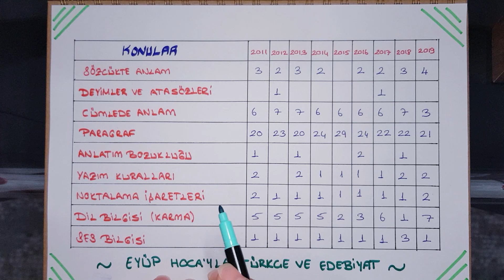Türkçe Son 10 Yıl Çıkmış Sorular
türkçe son 10 yıl çıkmış sorular videosu ile sizlerleyim. türkçe konuları tyt sınavında nasil soruldu. türkçe konuları kpss sınavında nasil soruldu. veya türkçe konuları yks sınavında nelerdir cevaplamaya çalıştım. türkçe tyt konuları anlatımı yaptım. bu video ile birlikte tyt türkçe konuları nasıl çalışılır sorusuna da cevap bulabileceksiniz. tyt türkçe konuları hocalara geldik yine çözülmedi. tyt türkçe konuları konu anlatımı videosu tam size göre. türkçe konuları son 10 yıl çıkmış sorular incelendi. son 10 yıl türkçe konuları nelerdir hep beraber görmüş olacağız. böylece türkçe soru analizi de yapmış olacağız. tyt türkçe soruları dağılımı görüldükten sonra planlarımız ona göre şekillenecektir. iyi seyirler